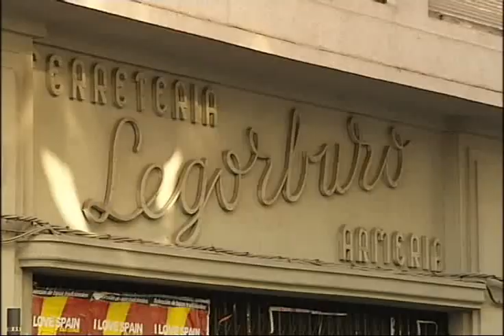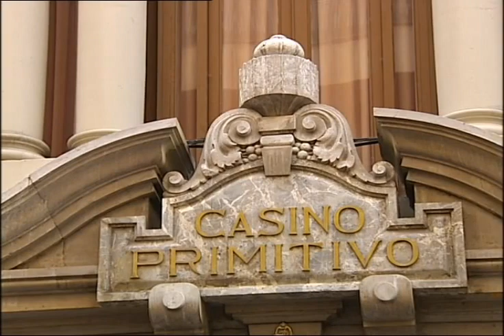Albacete - Arquitectura y edificios de la calle Ancha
Resúmen de los edificios y la arquitectura de la famosa calle Ancha de Albacete, que realmente son Tesifonte Gallego y Marques de Molins. Al final del vídeo también un breve recorrido por Chinchilla.

.:: Vídeo propiedad de AlbaceteTV ::.